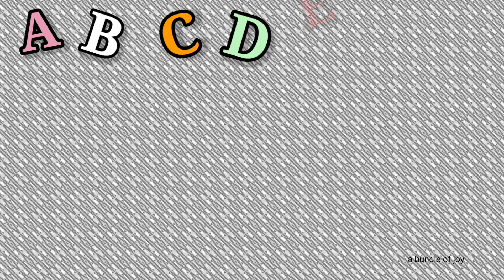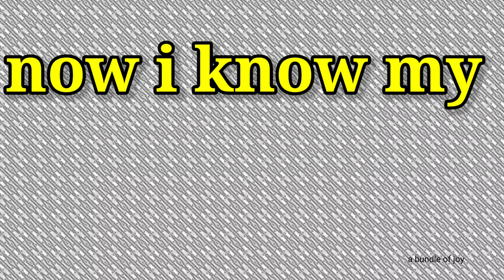ABC Lullaby | ABC Lullaby Song | Alphabet song | Phonics Song